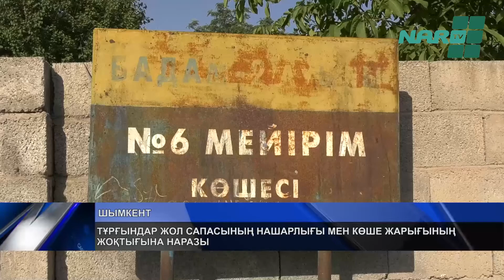ТҰРҒЫНДАР ЖОЛ САПАСЫНЫҢ НАШАРЛЫҒЫ МЕН КӨШЕ ЖАРЫҒЫНЫҢ ЖОҚТЫҒЫНА НАРАЗЫ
Бадам-2 тұрғын алабының тұрғындары күрмеуі шешілмеген коммуналдық мәселе қатары шаш етектен деп налиды. Олар көше жарығының жоқтығына наразылық білдірді. Сөздерінше балалардың қауіпсіздігі үшін әрбірі үйінен сым тартып жарықты қоюға мәжбүр болған. алайда қалтамыздан қағылып жатырмыз деп ашынады қараша. Ал екі апта бұрын салынған асфальт жол сапаға сай келмейтінін айтып шағымданды. Сала жауаптылары аталған жаңа жолдар әлі қабылданбаған деп отыр.